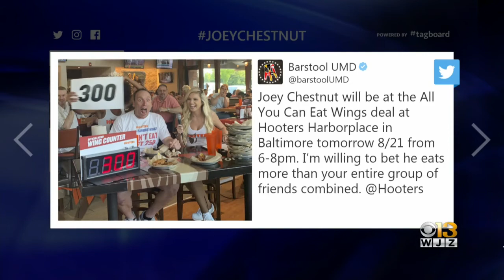Joey Chestnut To Take On Hooters Wing-Eating Challenge In Baltimore Wednesday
Joey Chestnut will take on a wing-eating challenge in Baltimore Wednesday.